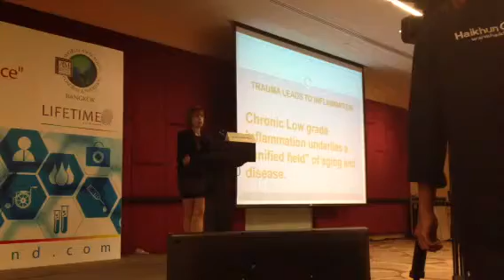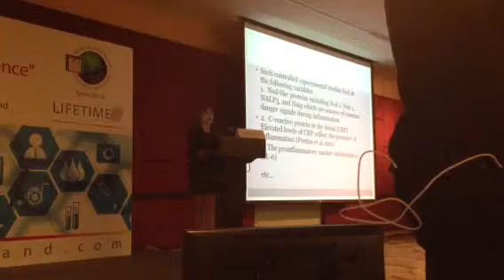Dr xanya Weiss faculty member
Dr Weiss lectures medical doctors who are studying to receive their masters degree in anti aging medicine